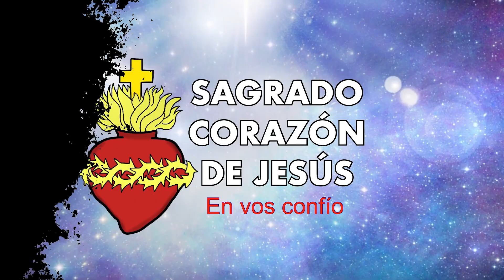Oraciones por los sacerdotes de nuestras parroquias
Conviértete en miembro de este canal:
 Serás misionero del Canal del Sagrado Corazón de Jesús ayudando al canal en la difusión de la divina devoción al Sagrado Corazón de Jesús.

Este video contiene una video con licencia Creative Commons del canal harpadei pedí permiso para usarlo. Este video de todas formas no se monetiza. Aqui el enlace del canal de harpa Dei